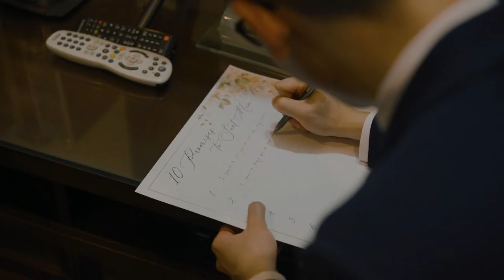Benjamin & Suet Mun // Malaysia Wedding Cinema // Highlight Video